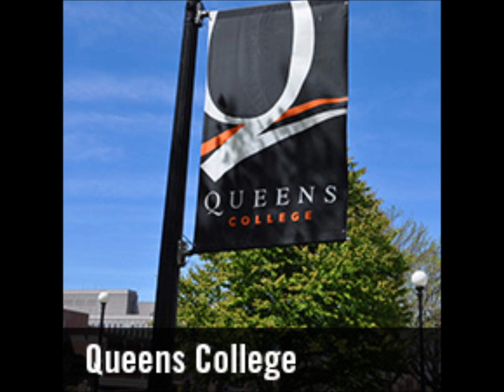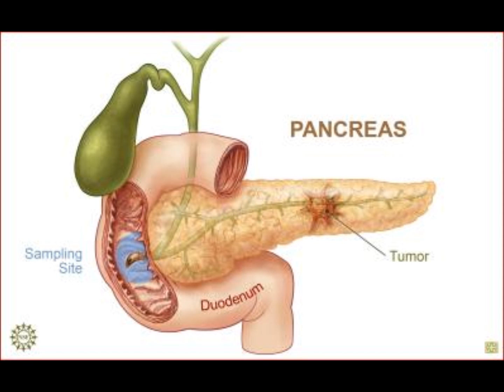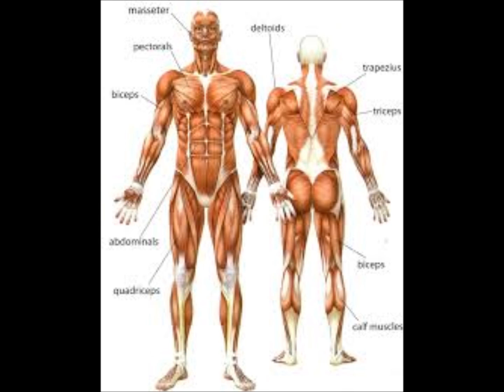Marie Maynard Daly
movie for anatomy